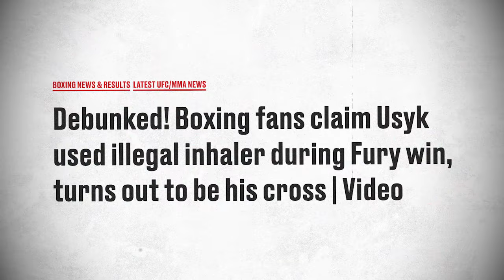Boxing fans claim Usyk used ILLEGAL INHALER during Fury win!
UFC and MMA news and updates:

- Many fans will look for any excuse when their favorite fighter loses, which is likely why a significant number of boxing enthusiasts are claiming that Oleksandr Usyk used an illegal inhaler during his title fight win over Tyson Fury on Saturday night.